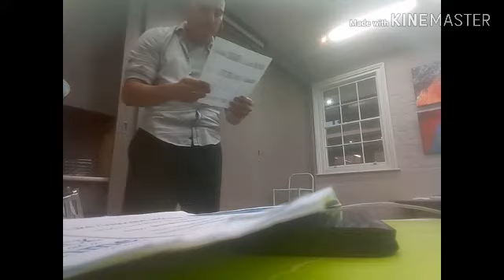6th live autism speech